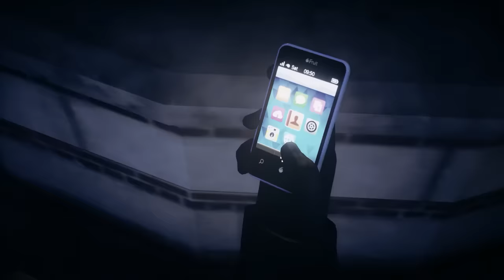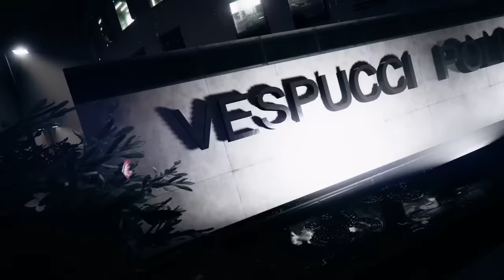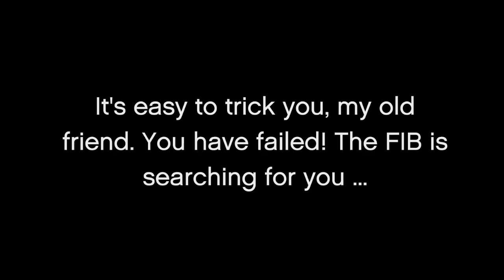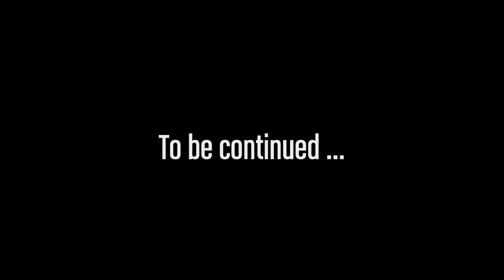GTA 5 Online - ShortFilm - TheFallenSaint